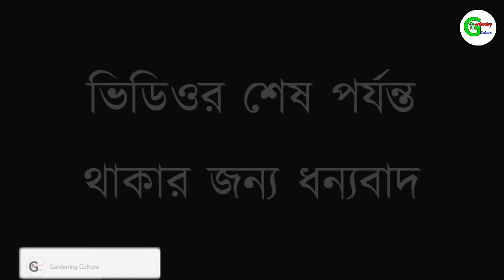Rooftop Garden of Mr. Pau Sen | Presented by Gardening Culture